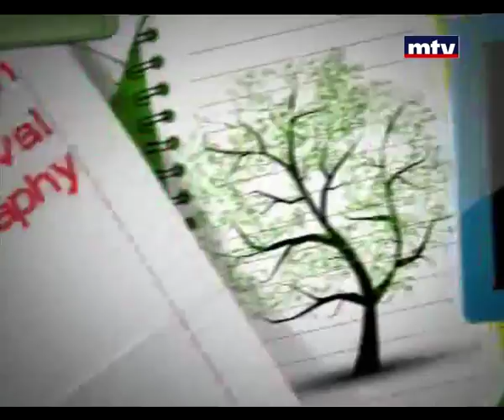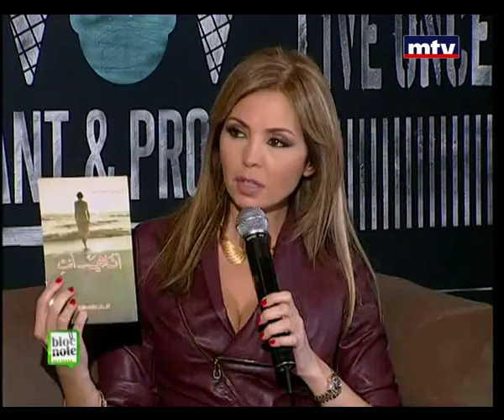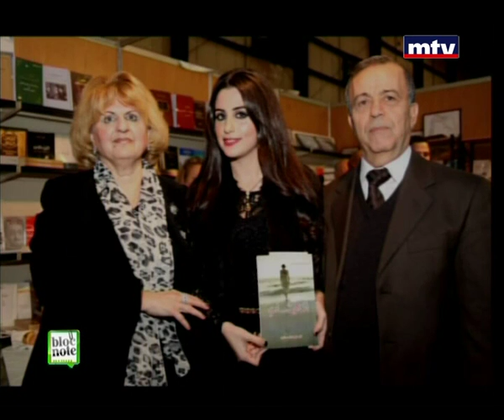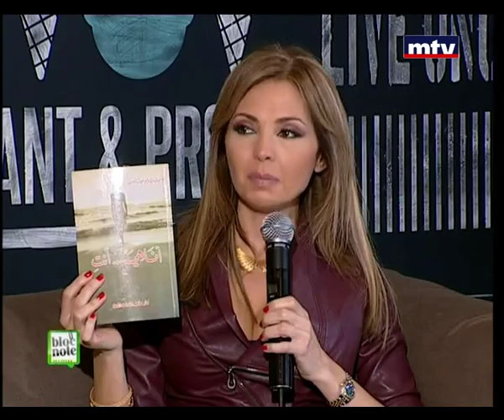Bloc Note - Joelle Mghames - 18/12/2013